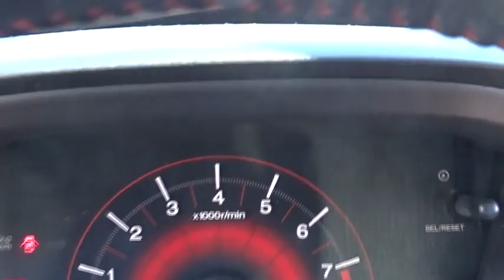2014 Honda Civic White Plains, New Rochelle, Westchester, Scarsdale, Greenwich, NY U22291L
2014 Honda Civic

**HONDA CERTIFIED*. Honda Certified. 6spd manual! What are you waiting for?! **No Games**No Gimmick** The price you see is the price you pay at White Plains Honda. No other dealership will treat you like family the way we do here, we've got an excellent customer satisfaction rating.**FREE***: Maintenance Routine Oil Change For 12 months!* Are you still driving around that old thing? Come on down today and get into this good-looking 2014 Honda Civic! Want to save some money? Get the NEW look for the used price on this one owner vehicle. Previous owner purchased it brand new and it still looks like the day it rolled off the lot! Honda Certified Pre-Owned means you not only get the reassurance of a 12mo/12,000 mile limited warranty, but also up to a 7yr/100k mile powertrain warranty, a 182-point inspection/reconditioning. Certified vehicles includes preowned 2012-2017 Honda's with less than 80k miles. DUE TO OUR HIGH INVENTORY TURNOVER, IT MAY BE POSSIBLE THAT A LISTED VEHICLE MAY BE SOLD. IF SO, WE WILL PRESENT YOU WITH SIMILAR VEHICLES AT A SIMILAR PRICE.  To find the best value, we do the research before you do. We strive to provide you with the best value on every vehicle. Family operated since 1929, our success is due to being a highly customer centric dealership, attending to your every need. Maintenance. *Oil changes as recommended by manufacturer, must purchase vehicle at Internet price.